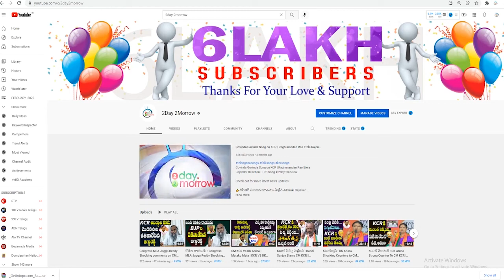Bandi Sanjay Praja Sangrama Yatra In Palamuru, Fires On CM KCR | TRS VS BJP # 2day 2morrow